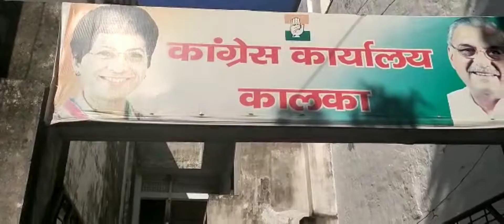Kalka: कांग्रेस भवन में कार्यकर्ताओं ने स्थापना दिवस मनाया।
सिटी न्यूज।।
      कांग्रेस पार्टी ने कालका के कांग्रेस भवन में कालका विधायक प्रदीप चौधरी की अध्यक्षता में स्थापना दिवस मनाया।